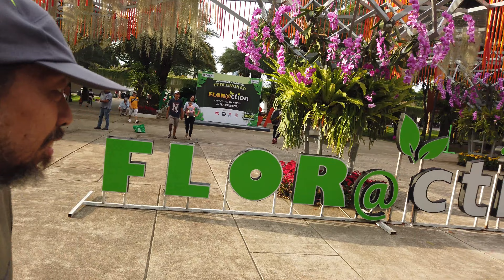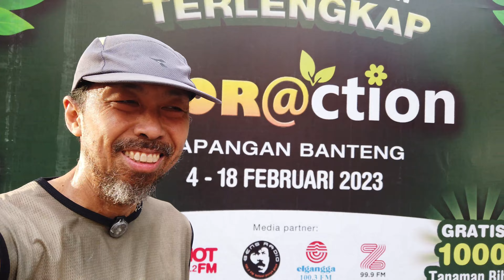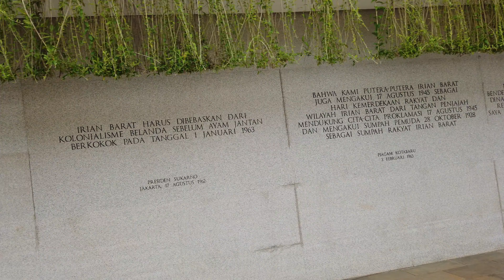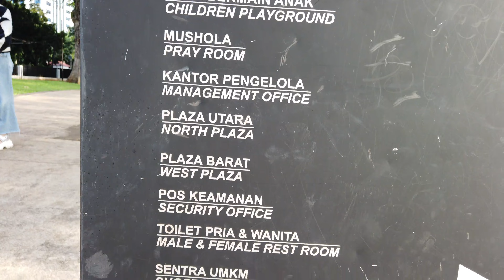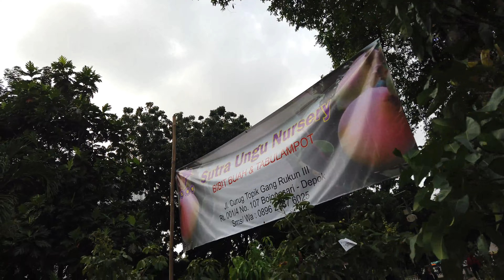Lari ke Flor@ction Lapangan Banteng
Lari sore mampir ke Lapangan Banteng mau liat event Floraction sekalian sambil lari di dalamnya.. udah lama banget ngak masuk karena ditutup selama pandemi dan baru kali ini mampir lagi..